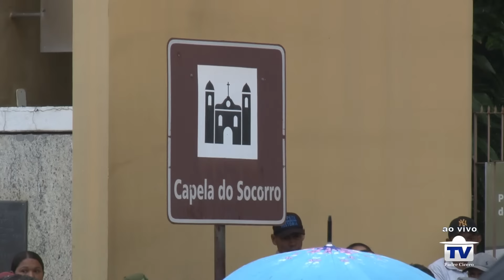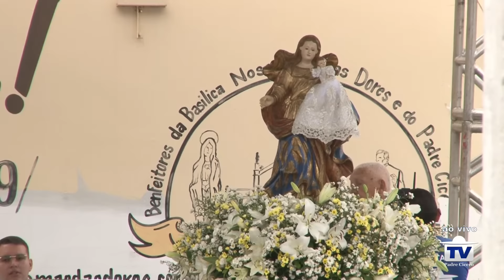MISSA DO PADRE CÍCERO 20 AGOSTO 2023